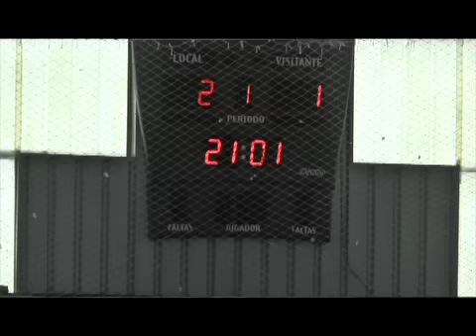Homenaje de Balonman a Pepe Madina en Nerva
Informativo monográfico de Onda Minera RTV Nerva sobre el homenaje de balonmano tributado a Pepe Media bajo la organización del Centro Cultural y la colaboración del Ayuntamiento de Nerva.